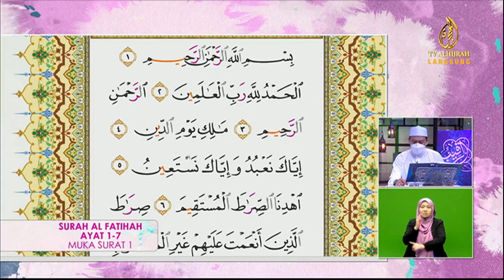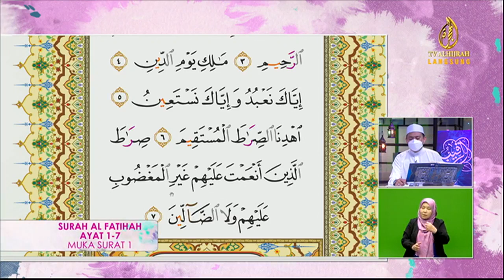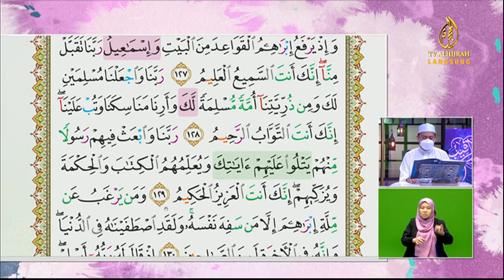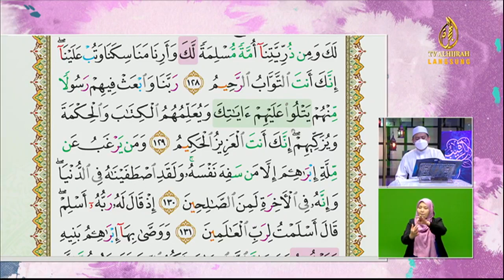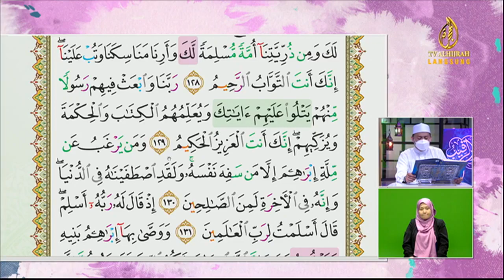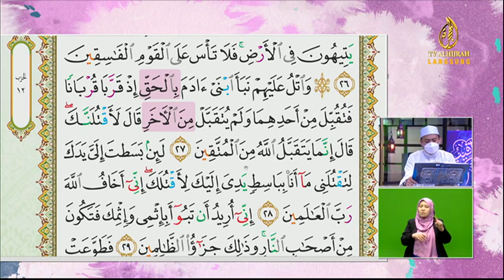20-07-2021 | Episod 338 | ISTIMEWA EIDUL ADHA | My QuranTime - TV AlHijrah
My#QuranTime. Baca.Faham.Amal